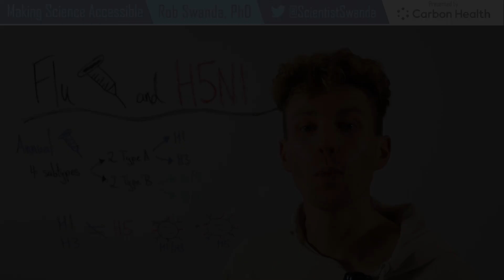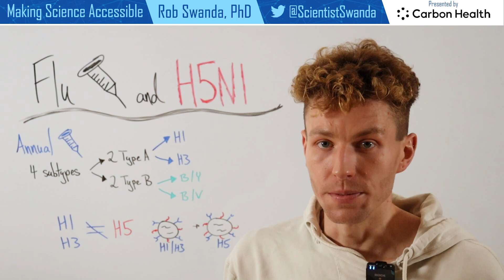Will My Flu Shot Protect Against H5N1 Avian Flu?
While H5N1 avian influenza continues to spread in birds and various mammal populations around the globe, no human to human transmissions have occurred to date. However, many individuals have asked if their seasonal flu shot, or influenza vaccine, would provide protection to an H5N1 infection.